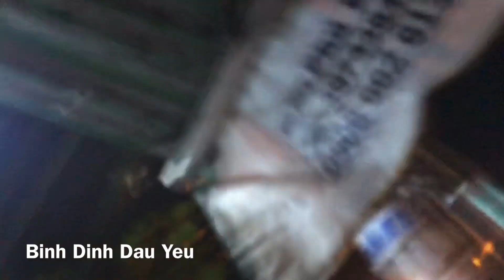DIVA Cát Thy trêu chọc đùa giỡn với đại gia đình miền tây tới mua bánh tráng trộn cười bể bụng